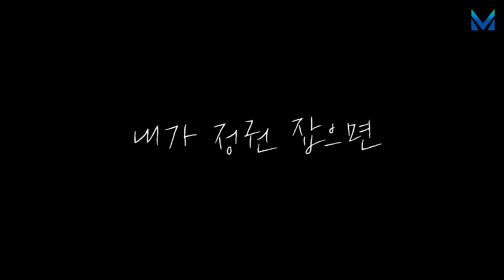대통령이 2명인 나라, 대한민국ㅣ조용한 내조 끝났나...?ㅣ요란한 영부인